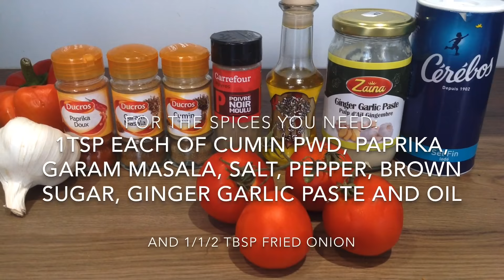Moroccan Veg Couscous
Originating from the North of Africa, Couscous is a whole meal Maghrebi dish. This is my take on couscous and it is an easy and quick recipe filled with the richness of veggies and fibers.